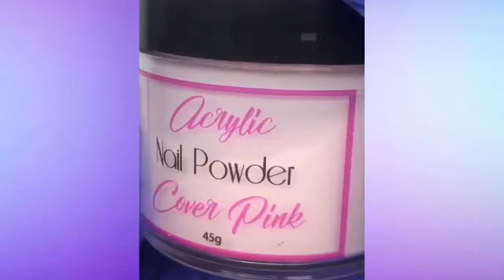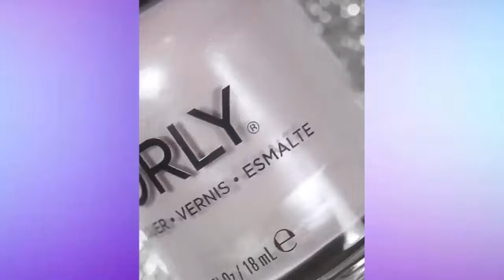海外のネイルアートまとめ #78♥ マニキュア